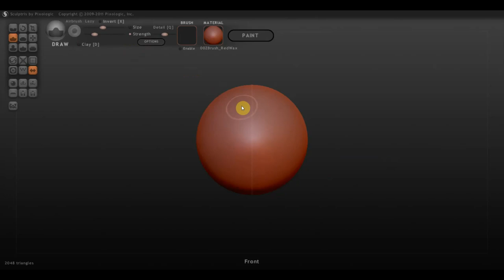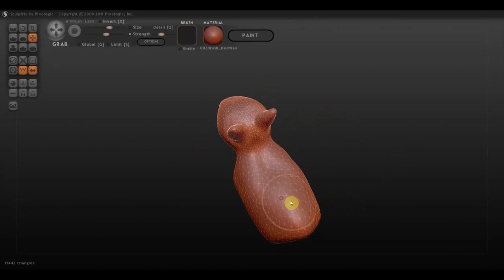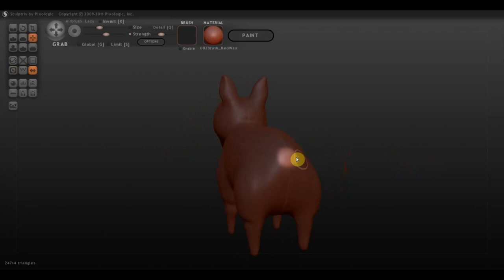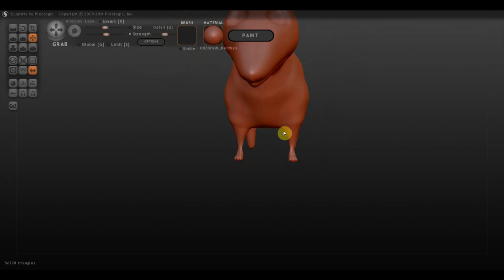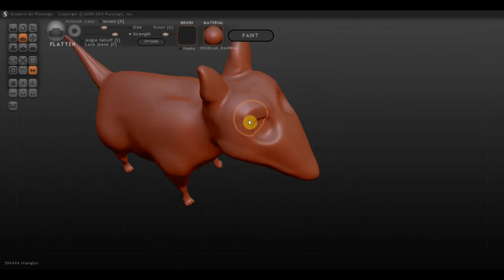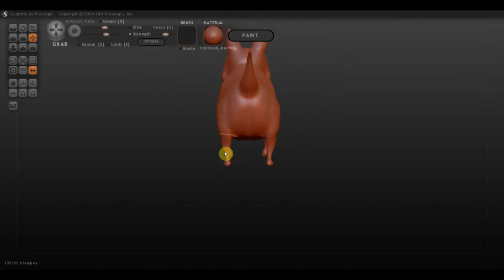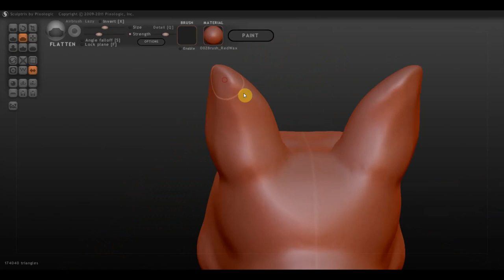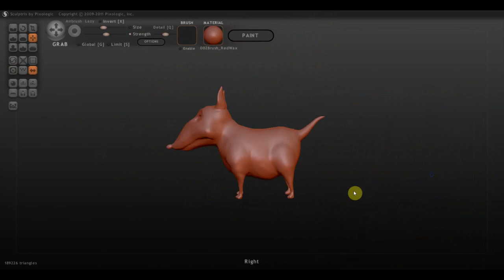SCULPTRIS ALFA 6 Спарки — пёс породы бультерьер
Спарки - Милый и дружелюбный, даже после того, как стал нежитью.